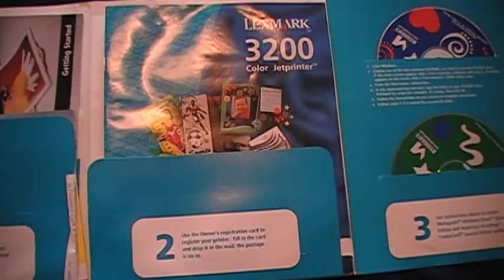Lexmark 3200 Printer instructions